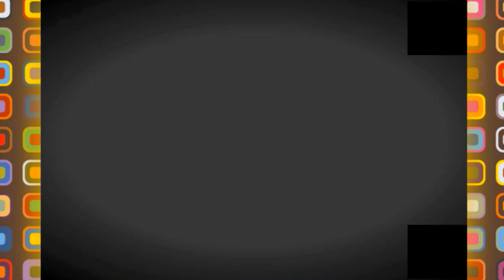💪 مشاريع القارة الجزائرية👍 شاهدوا اشغال محكمة مسكيانة ام البواقي 💪NEW JUSTICE COURT IN OUM BOUAGHI💪